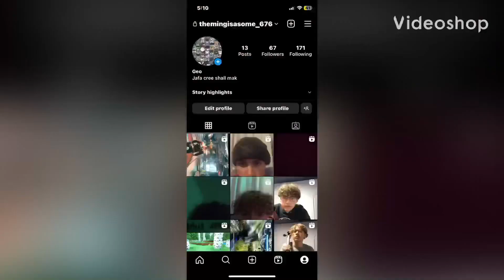SQUATTING DAY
Finally got my barbell in so I can now train deadlift and squatting and lots more stuff with you guys hope u enjoy the vid 🙏🏼